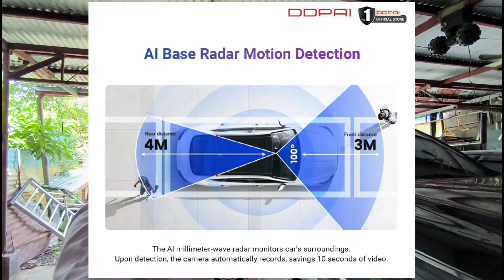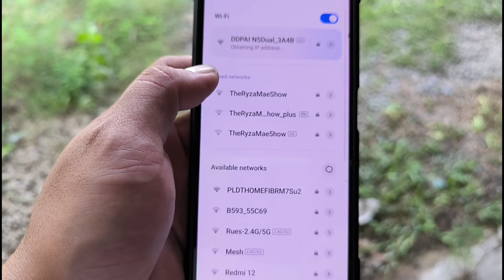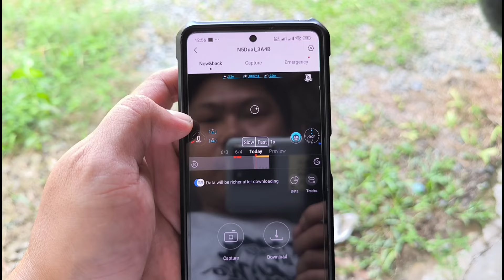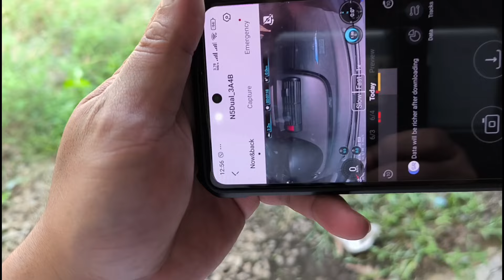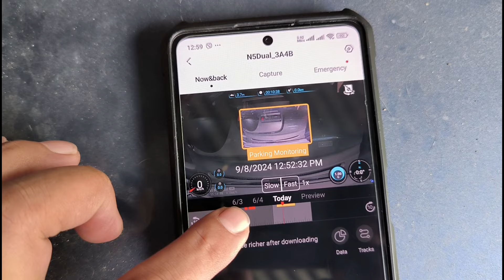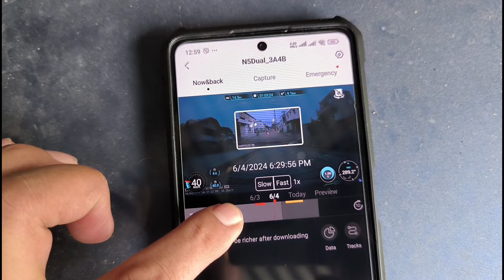24/7 Dashcam na may RADAR, huli ang sinumang dumikit! | DDPAI dashcam with AI radar 24/7 monitoring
wag dumikit! kita ka sa radar ng dashcam na ito
A dashcam with AI RADAR that monitors your car 24/7 for any potential threats and damage to your car.

to buy click the link to LAZADA
DDPAI N5 Dual dashcam